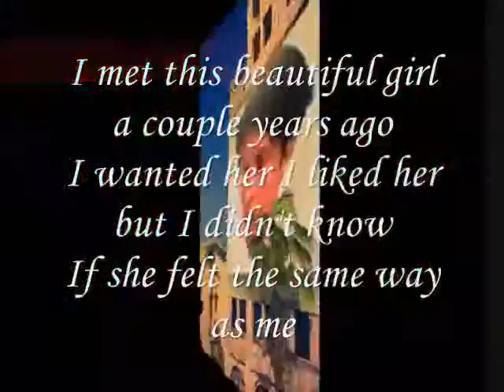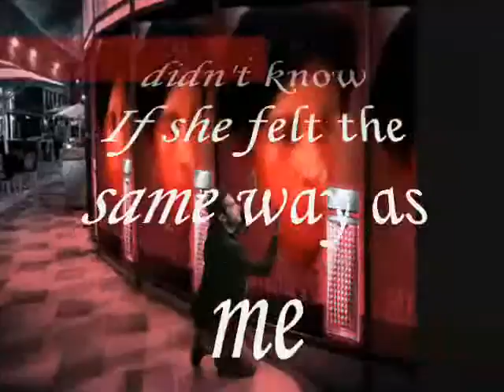I Felt Love, she felt the same ,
do.
do so
Money is an excellent servant, but the host
very bad.